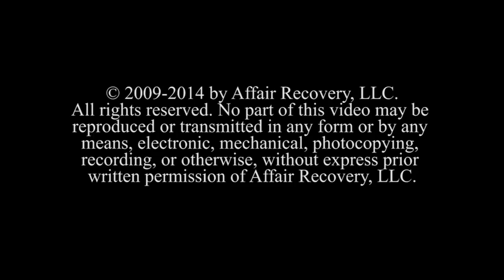20 Most Common Mistakes of the Unfaithful Spouse Part 2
- Amanda, Florida

Rick Reynolds, LCSW and Founder and President of AffairRecovery.com
-Rick has over 30 years of experience in treating couples and guiding them to healing after infidelity. AffairRecovery.com is the first company to offer anonymous online group support worldwide for those impacted by infidelity.

-Reynolds, a LCSW, holds a Master's Degree in Social Work and is a clinical member of the American Association of Marriage and Family Therapists. In 1992, Reynolds developed and began leading “affair recovery groups.” He received his Master's of Social Work from the University of Denver and completed three years of post-graduate training at the Colorado Institute for Marriage and Family Therapy. He has also worked at the nationally-known Minirth-Meier Tunnel & Wilson Clinic before moving on to private practice.